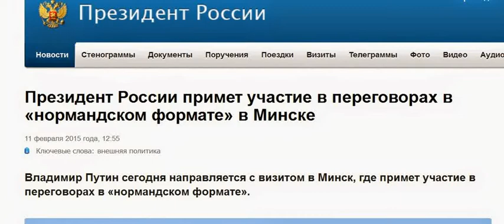Владимир Путин примет участие в переговорах в «нормандском формате» в Минске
Президент России примет участие в переговорах в «нормандском формате» в Минске 11 февраля 2015 года

Владимир Путин сегодня направляется с визитом в Минск, где примет участие в переговорах в «нормандском формате».